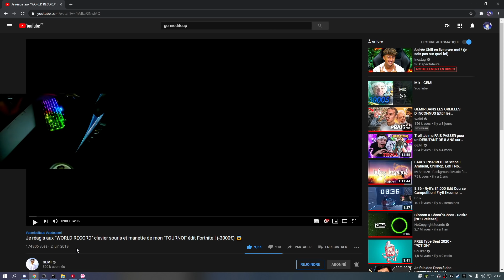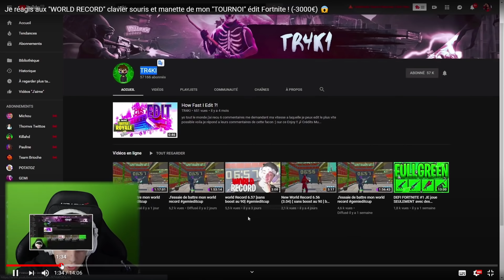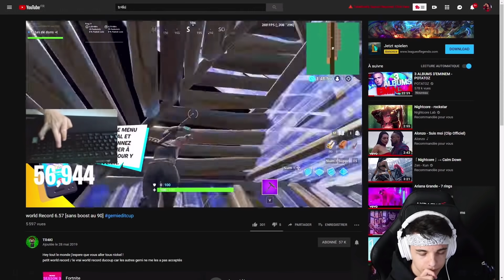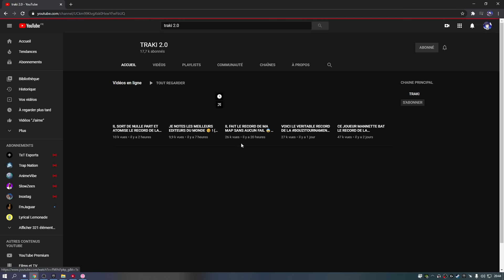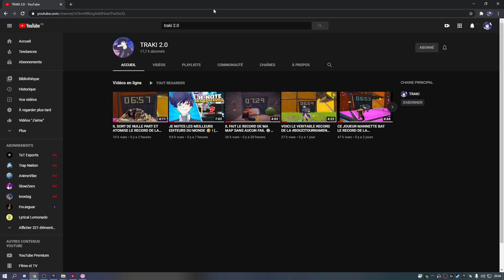JE REAGIS A LA FOIS OU J'AI GAGNE 750 EUROS GRACE A UNE MAP EDIT 🤑 ! (j'en suis encore fier)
⌨️    Mon Matériel   ⌨️

📌 Pseudo InGame : Code TRAKI
📌 Mouse : Logitech g703
📌 Keyboard : Aukey clavier mécanique
📌 Carte Graphique : GeForce GTX 1070ti 8Go
📌 Processor : Intel Core i7-7700k CPU @ 4.6GHz
📌 Resolution De Jeu : Native (1920x1080)

🔔 Snap : ulysse1000